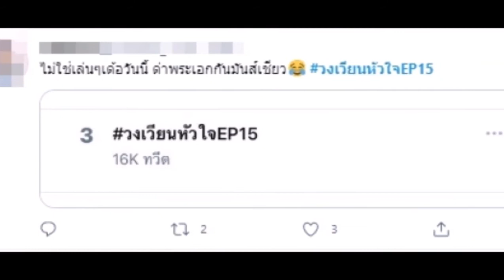วงเวียนหัวใจ EP. ล่าสุด ทัวร์ลงพระเอก คนดูสาปใจร้ายหูเบาน้ำเน่าน่าตบ!